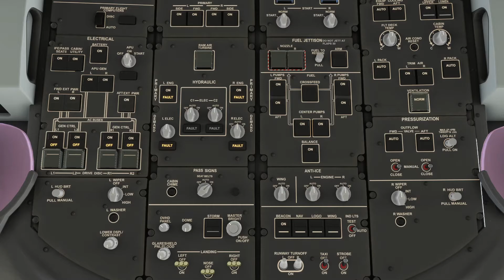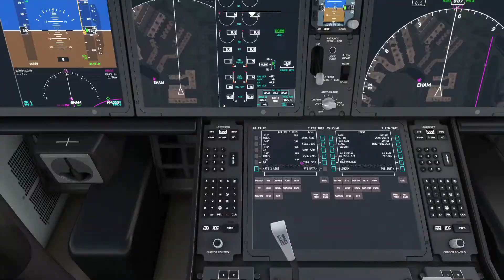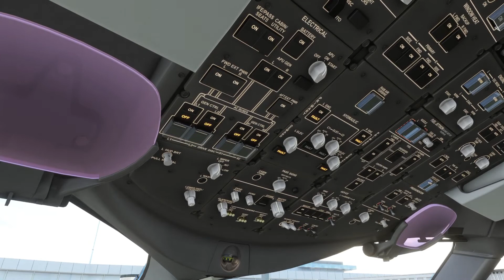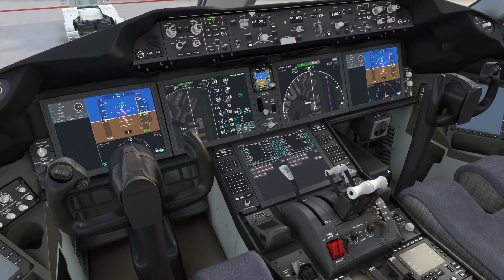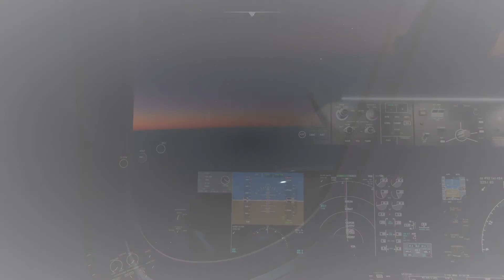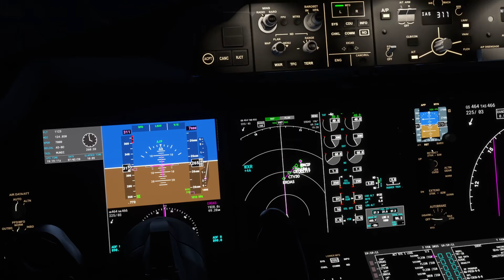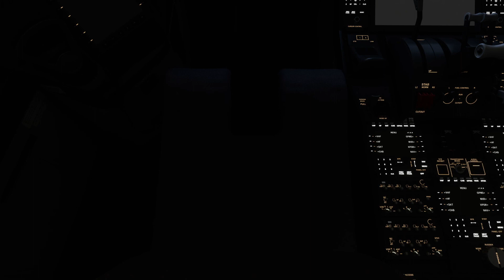Amsterdam to Cape Town - MSFS 2020 - KLM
Cape Town is a port city on South Africa’s southwest coast, on a peninsula beneath the imposing Table Mountain. Slowly rotating cable cars climb to the mountain’s flat top, from which there are sweeping views of the city, the busy harbor and boats heading for Robben Island, the notorious prison that once held Nelson Mandela, which is now a living museum.

We depart Amsterdam from Rwy 24 on a KLM Dreamliner for the 5997 mile flight south to Cape Town. Arriving into the South African city on Rwy 19.

Take off roll - 10:15
TOD - 1:06:00
On finals - 1:30:20

SPECS:-

1 TB Seagate (1000 GB) SATA-III HDD 7200 RPM 64MB Cache
256GB Samsung PM961 M.2 SSD, Read 3100MB/s, Write 1400MB/s - Silent

Addons:-

          Carenado Do228
          Alabeo Cessna 400
          Majestic Dash

msfs2020